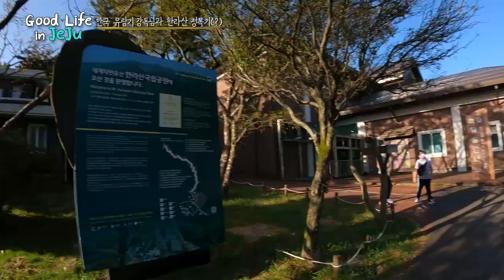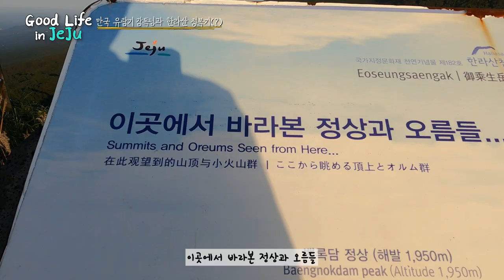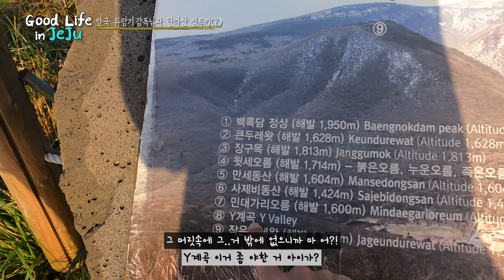EP.10 [제주도생존기] 난생처음 한라산. 백록담의 가을은 어떨까?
제주살이중 첫 한라산 등반 에피소드입니다.
그간 뜸했던 업로드에 사죄의 말씀과 함께 이 영상을 바칩니다.